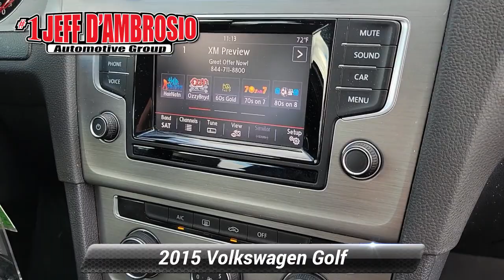Used 2015 Volkswagen Golf TDI S, Downingtown, PA V230600B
1221 E. Lancaster Ave